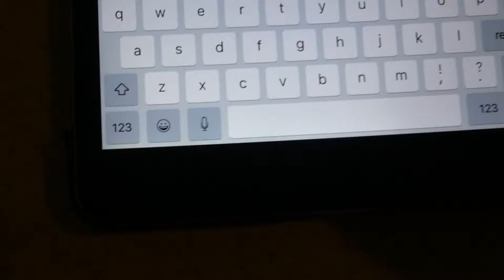Coolest Guy in the World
I know that all of you guys were thinking it anyway